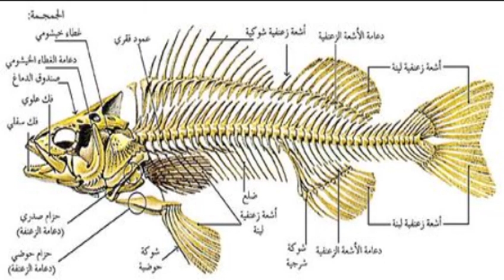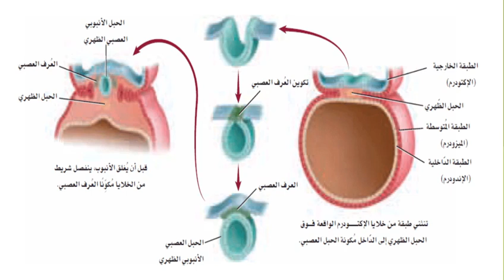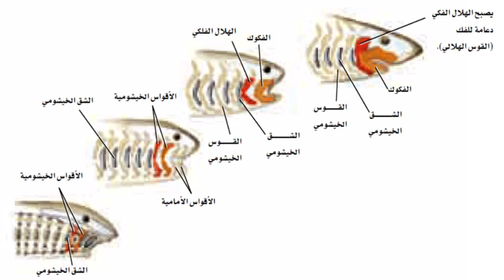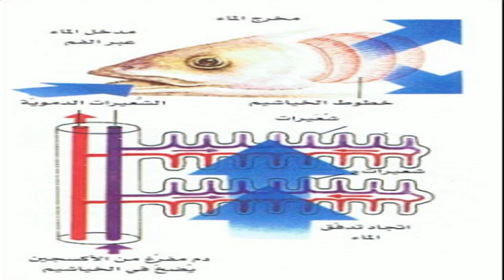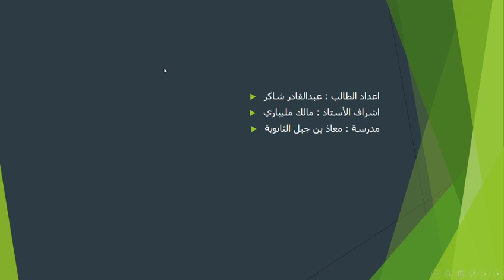الاسماك اعدادالطالب/ عبدالقادر شاكر اشراف المعلم/ مالك مليبارى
مشروع مادة علم الاحياء 2-2
للعام الدراسي 1444هـ